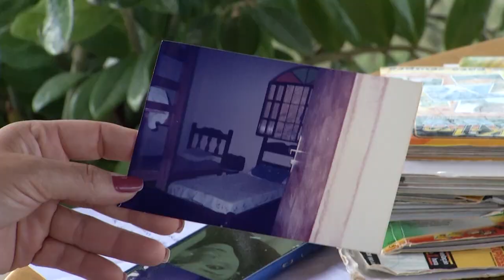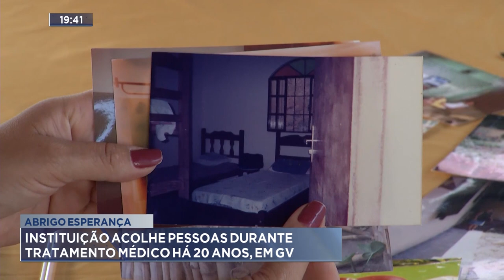Abrigo Esperança: Instituição acolhe pessoas durante tratamento médico há 20 anos, em Gov. Valadares